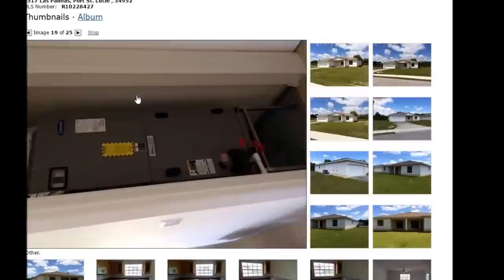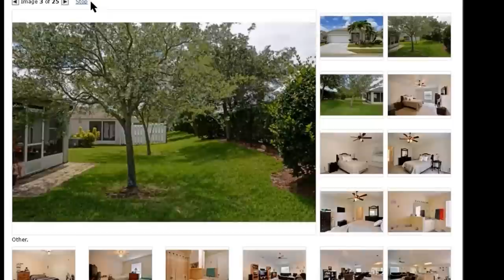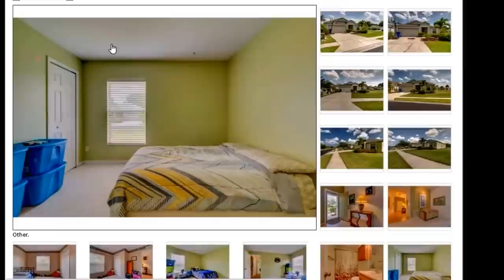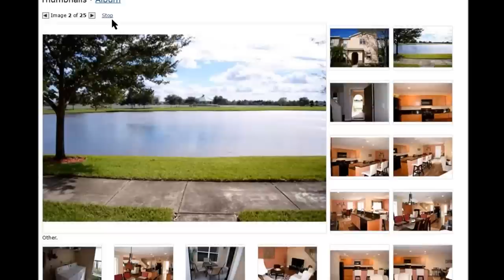22 CASAS DE VENTA EN FLORIDA DE $150K A $200K DE 3/2/2 DE MAS DE 1700 FTS